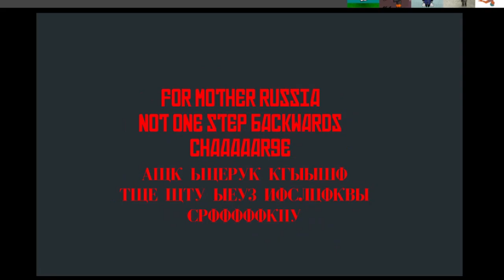[OLD] FGFB - Stalingrad Sprint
Stave off temptation with classic flash games while you still can. I have failed NNN, but you kings can still keep up the good fight!